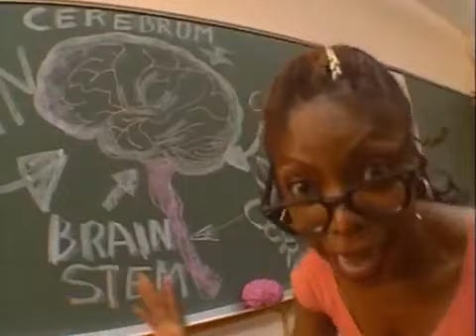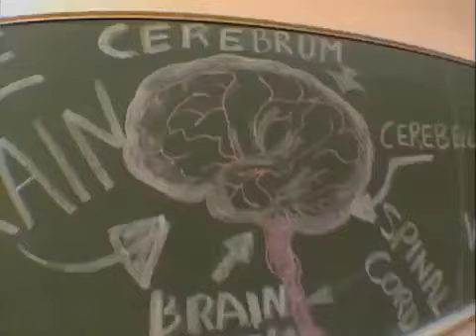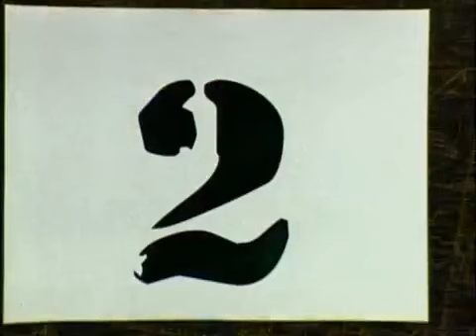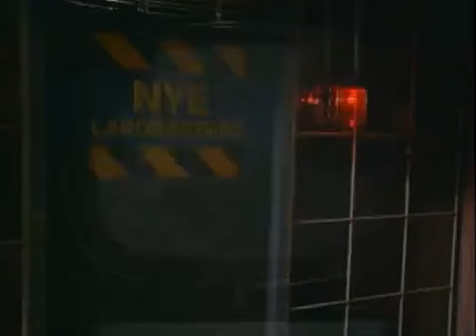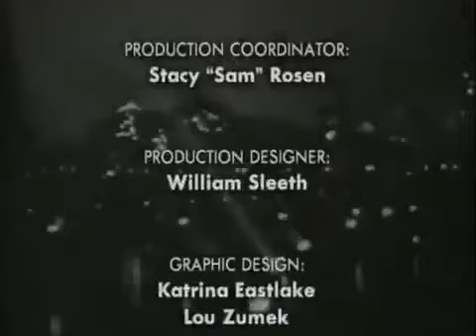Bill Nye the Science Guy S04E05 NTV Top 11 Countdown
Check out all video of Bill Nye the Science Guy in my chanel.